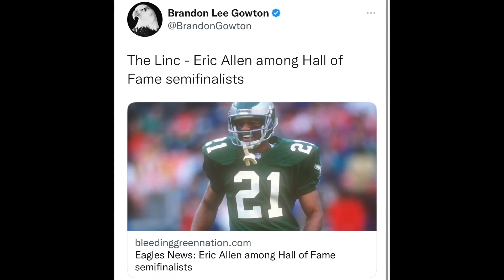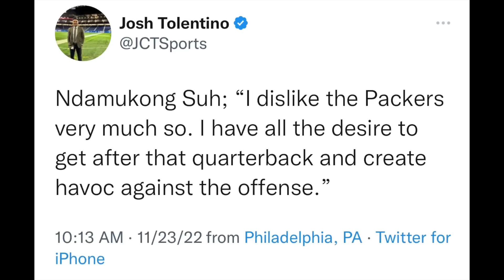Tale Of Two Franchises: Eagles Aquire Talent Packers Let It Go | Eric Allen HOF | Happy Thanksgiving